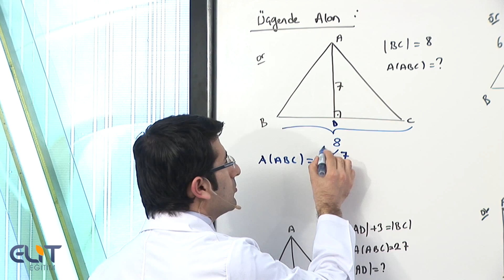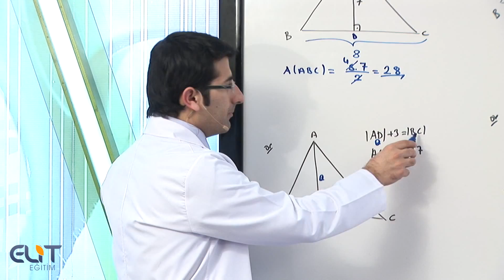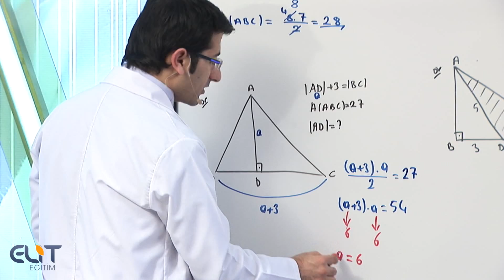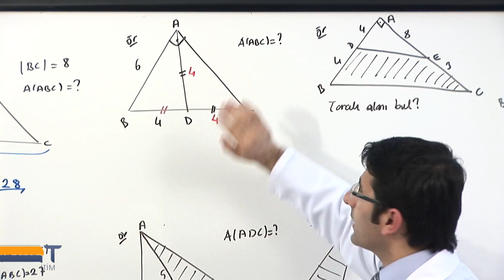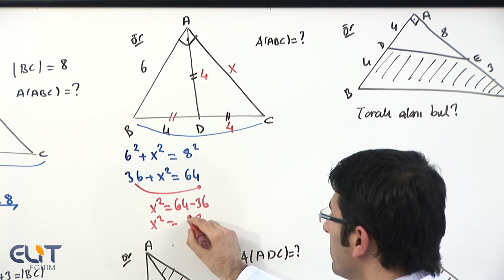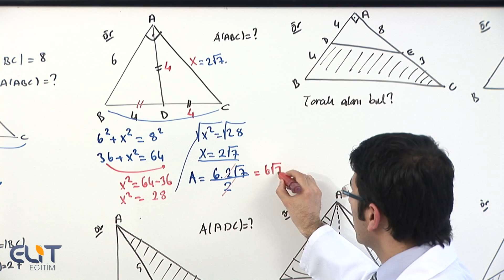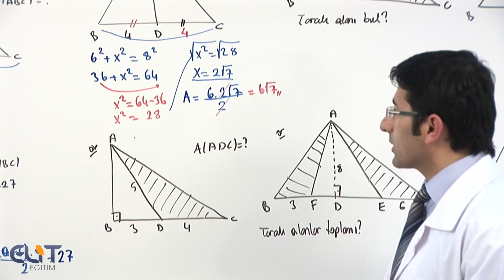Elit DGS Geometri Görüntülü Eğitim Seti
Sipariş ve bilgi için 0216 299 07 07 yada adresinden inceleyebilirsiniz.